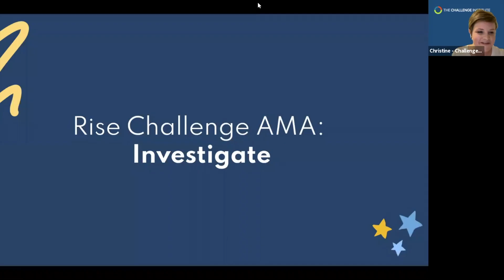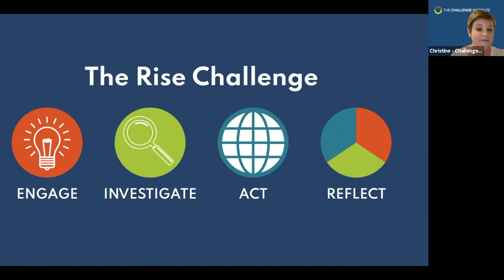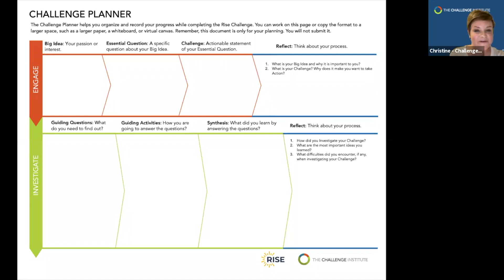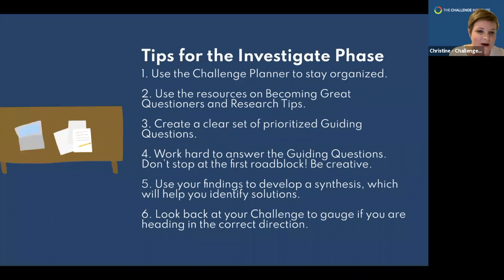Rise Challenge AMA #2: Investigate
The Rise Team hosts live "Ask Me Anything" webinars each week about the Rise Challenge. If you are participating in the Rise Challenge, you can join to get tips, ask questions, and engage with other community members.

Watch this AMA to learn more about Phase 2: Investigate.

Note this webinar is optional and does not affect selection. If you still have questions that were not answered, contact the Rise Team!